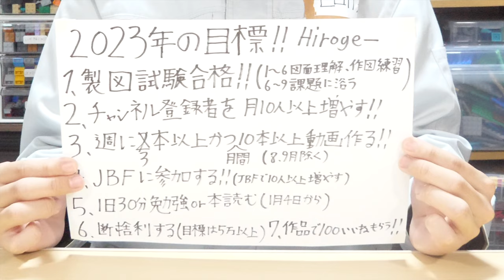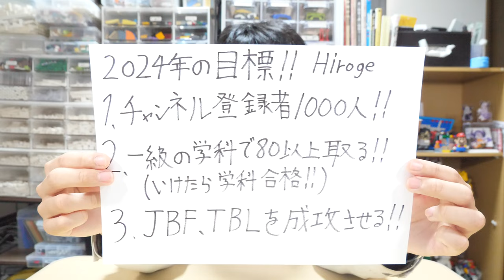【今年も躍進するぞ！】ヒロげぇの2024年の目標！Hiroge's goal for 2024!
皆様新年明けましておめでとうございます！
昨年で二級建築士になれました！
今年も去年と同じく忙しい一年になりそうです！

I became a second-class architect last year!
It looks like this year will be as busy as last year!